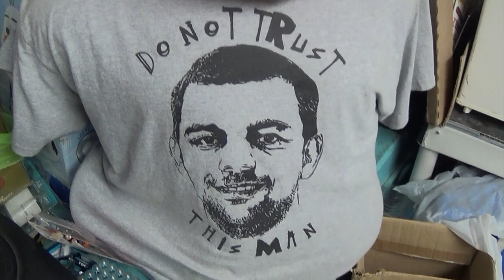The Misadventures Of The Video Game Wizzard Episode 268: GOTTA CATCH EM ALL POKEMON!